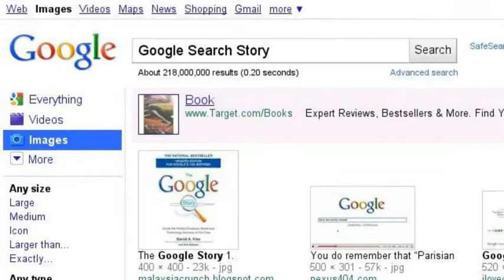What Just Happened?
EPIC RANDOMNESS